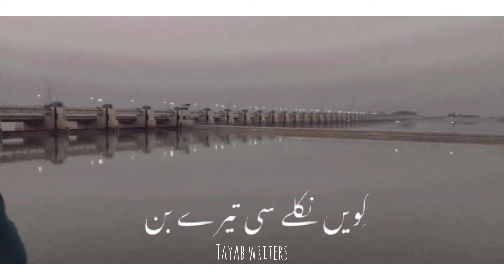New Guddu barrage status